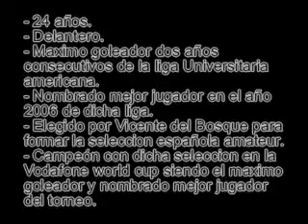recopilatorio goles dario